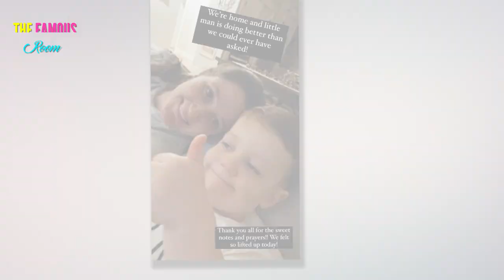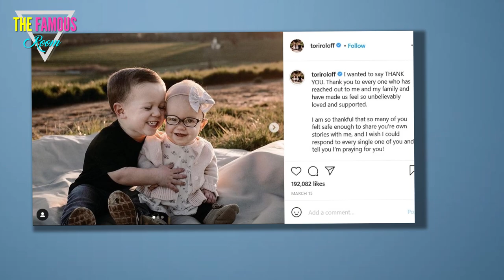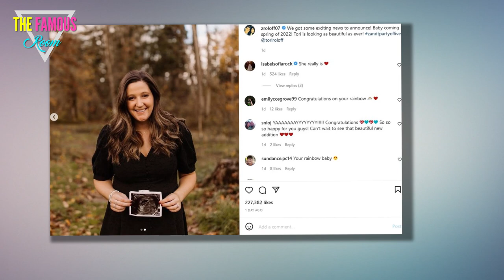Tori Roloff Reflects on ‘Rough’ Week Amid Son Jackson’s Surgery Recovery: He’s ‘Resilient’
Little People, Big World star Tori Roloff reflected on having an “emotional week” as her and husband Zach Roloff’s son, Jackson Roloff, recovers from surgery.  “Watching Jackson go through surgery and worse — recovery — has been emotionally draining,” the TLC star, 30, said via Instagram about the “rough” time, adding she’s “[keeping] it together” for the sake of her kids.    The reality TV mom noted she wished she could take away her 4-year-old son’s “discomfort” during his recovery but noted he’s extremely “resilient.”   “I want to give him back all his confidence to walk and run and jump. It’s hard to not be able to fix it right now,” she continued. “He gets so frustrated some times [SIC], but overall, he’s still his silly, smiley, smarty self. He has kept us positive through this whole thing, reminding us of his strength.”    Tori went on to thank fans for the support following Jackson’s surgery. Despite the difficulties, their son is “well on his way to recovery.”    “We’re praying in another week or so he will be back to his active self!” the photographer continued. “In the mea"